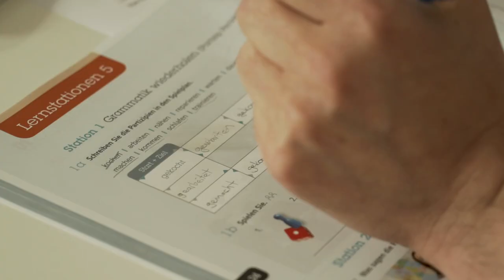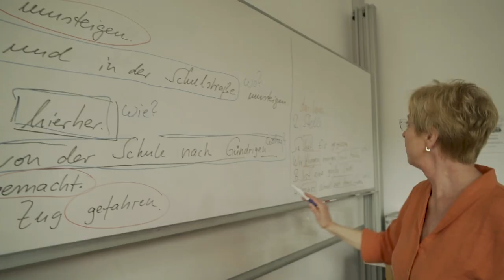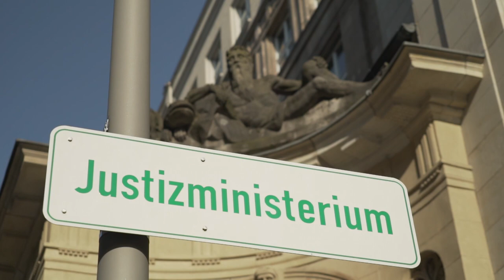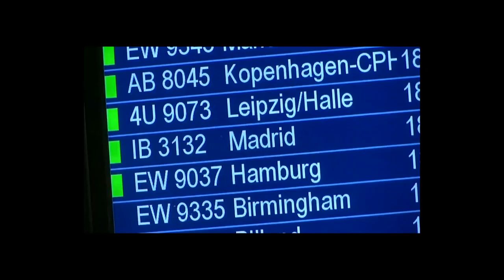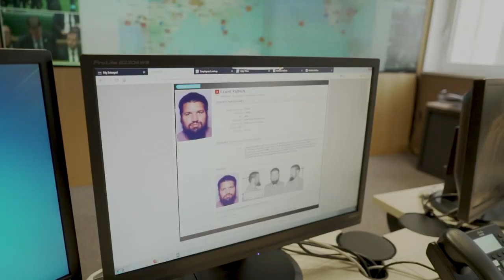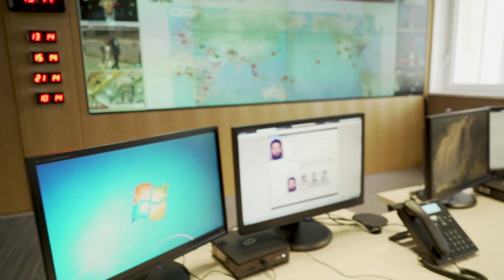Reporters: Turkey tracks down the opposition, beyond its borders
Ahead of Sunday’s presidential and parliamentary elections in Turkey, our reporter went to meet members of the Turkish opposition, who have received little airtime in the state-controlled media. Since the 2016 failed coup against President Recep Tayyip Erdogan, thousands of opposition supporters have fled Turkey and found refuge in Europe. On the continent, they believed they would be safe and enjoy freedom of speech, but in reality they are forced to live in hiding and fear being arrested.
In the aftermath of the July 2016 failed coup against Turkish President Recep Tayyip Erdogan, mass arrests and purges prompted supporters of exiled cleric Fethullah Gulen, pro-Kurdish activists and some opposition journalists to seek refuge abroad. They mainly fled to Greece, the Balkans and Germany. In 2017, over 14,000 Turks applied for asylum in Europe, more than half of them in Germany. That’s 250% more than before the attempted coup.
►► Webdocumentary: "Four lives upturned by the great purge in Turkey"
But even abroad, their respite turned out to be short-lived. That’s because the Turkish government is using every possible means to find them, put them on trial and have them convicted: intelligence services, Interpol red notices and even a network of pro-Erdogan activists.
►► Turkish President slams Germany in exclusive interview with France 24
Ahead of this weekend’s presidential and parliamentary elections in Turkey, our reporter Marine Pradel went to meet Turkish opposition members exiled in Germany, who live in fear. For security reasons, they refused to reveal their exact locations and some chose to remain anonymous.
►► Graphics: Six candidates in the 2018 presidential race in Turkey